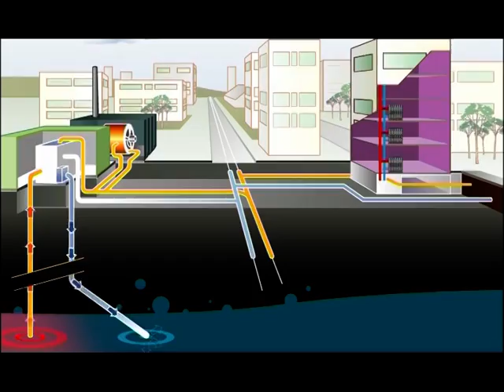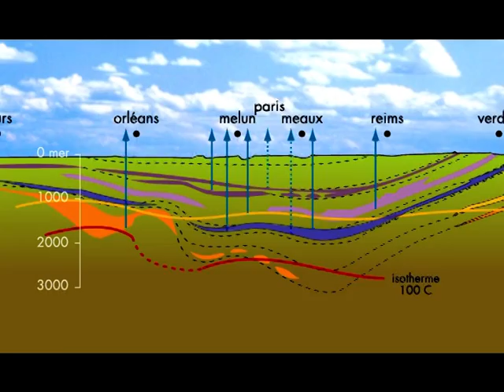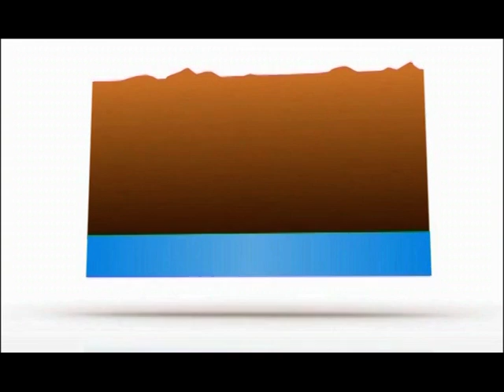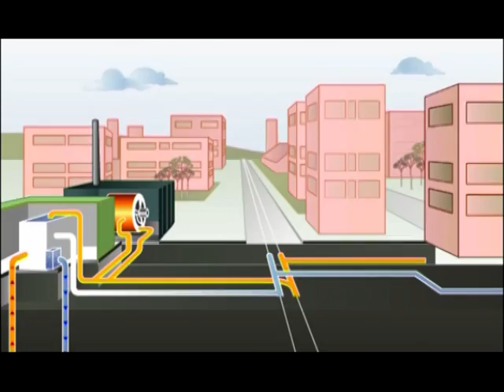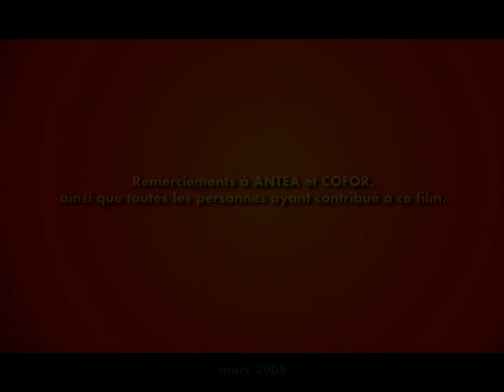Géothermie : Orly, le déroulement d'une opération réussie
A Orly (Val-de-Marne), plus de 6000 logements ou équivalent-logements sont chauffés depuis 20 ans grâce à la géothermie. En 2007, l'Opac du Val-de-Marne a financé le forage d'un nouveau doublet lui permettant d'augmenter les capacités du réseau de chaleur de la ville et de favoriser les économies d'énergie ainsi que les économies de charges des locataires. Le BRGM et l'Ademe ont soutenu et conseillé cette opération (Orly, Val-de-Marne, 2008). © Opac du Val-de-Marne / BRGM / Ademe